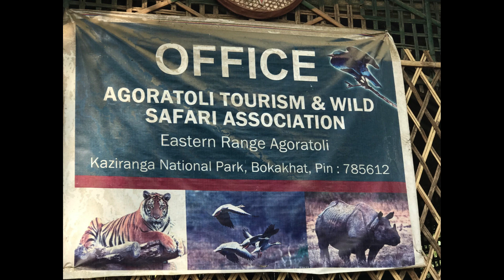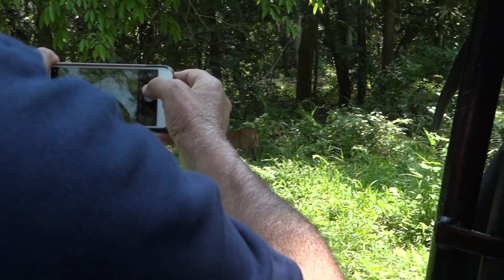Kaziranga National Park, Assam, Eastern Gate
Kaziranga has been identified by Birdlife International as an Important Bird Area. It is home to a variety of migratory birds, water birds, predators, scavengers, and game birds. Birds such as the lesser white-fronted goose, ferruginous duck, Baer's pochard duck and lesser adjutant, greater adjutant, black-necked stork, and Asian openbill stork migrate from Central Asia to the park during winter. Riverine birds include the Blyth's kingfisher, white-bellied heron, Dalmatian pelican, spot-billed pelican, Nordmann's greenshank, and black-bellied tern.[39]: p.10  Birds of prey include the rare eastern imperial, greater spotted, white-tailed, Pallas's fish eagle, grey-headed fish eagle, and the lesser kestrel.

Kaziranga was once home to seven species of vultures, but the vulture population reached near extinction, supposedly by feeding on animal carcasses containing the drug Diclofenac. Only the Indian vulture, slender-billed vulture, and white-rumped vulture have survived.[41] Game birds include the swamp francolin, Bengal florican, and pale-capped pigeon.

Other families of birds inhabiting Kaziranga include the great pied hornbill and wreathed hornbill, Old World babblers such as Jerdon's and marsh babblers, weaver birds such as the common baya weaver, threatened Finn's weavers, thrushes such as Hodgson's bushchat and Old World warblers such as the bristled grassbird. Other threatened species include the black-breasted parrotbill and the rufous-vented grass babbler.
(Wikipedia)
Video Susan sharma
Voice Susan Sharma